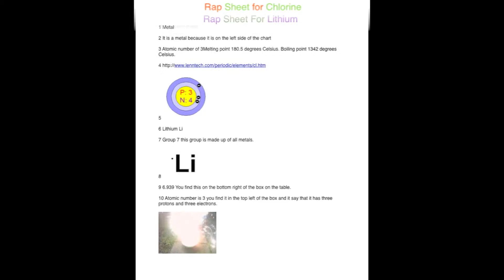Chase CSI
CSI